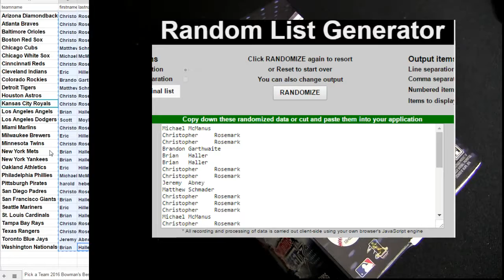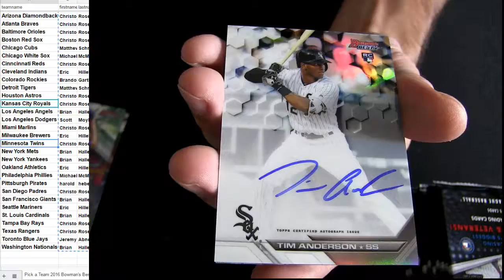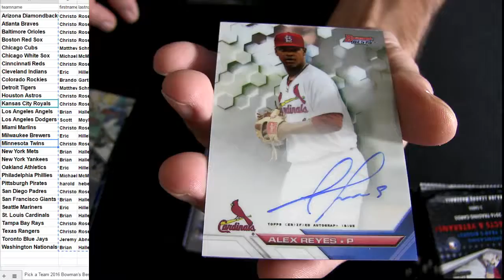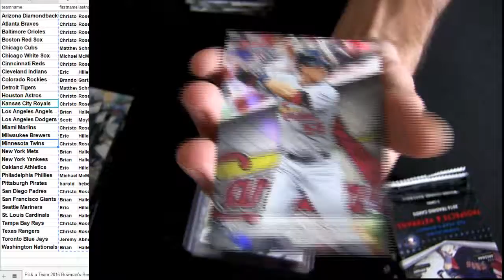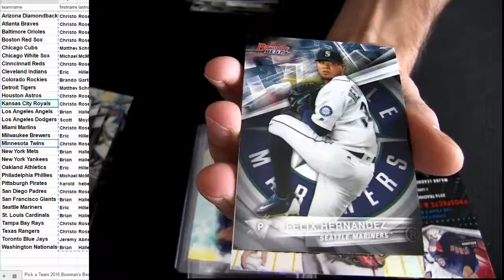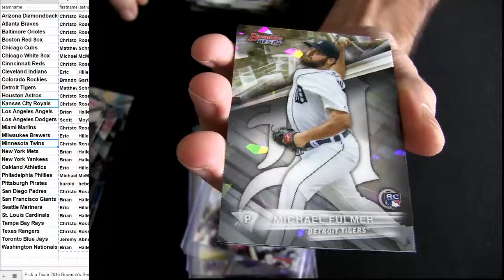16 Bowmans Best MLB #13